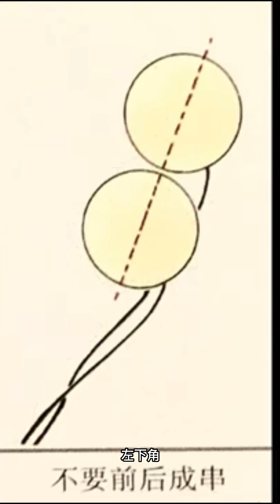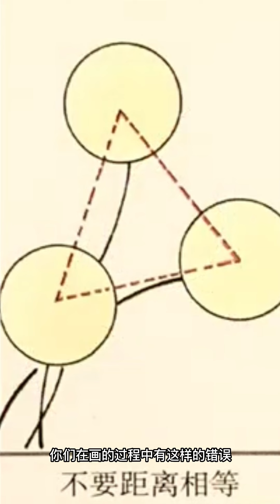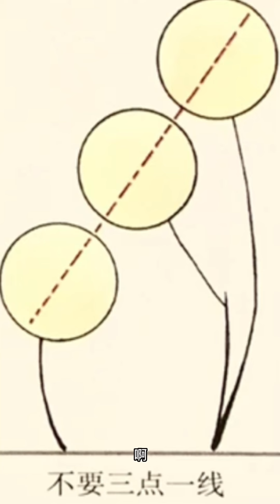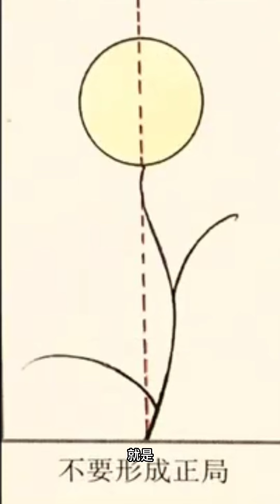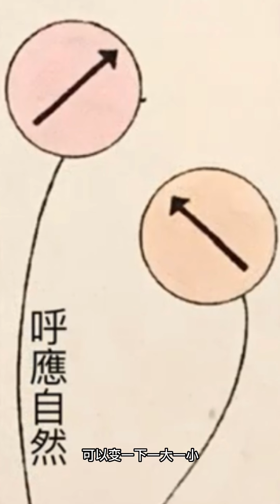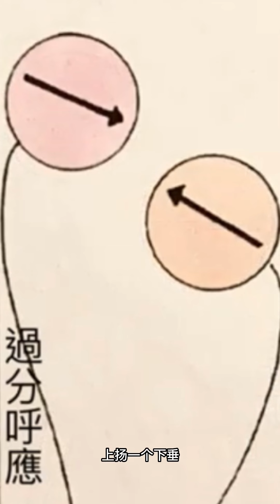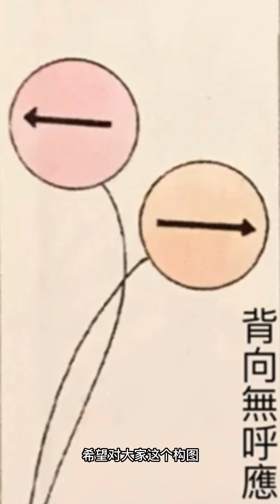第31課_學畫牡丹基礎篇_Lesson 31_The Basics of Peony Painting_有字幕 (With subtitles)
课程内容 : 牡丹画的构图与解析二
Course Content : Composition and Analysis of Peony Paintings II